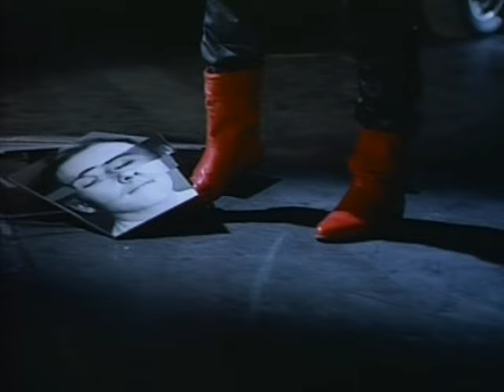Thomas Dolby - Airhead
Official video of Thomas Dolby performing Airhead from the album Aliens Ate My Buick.